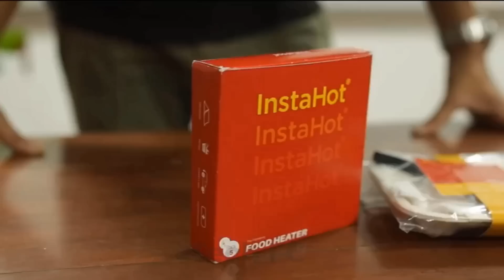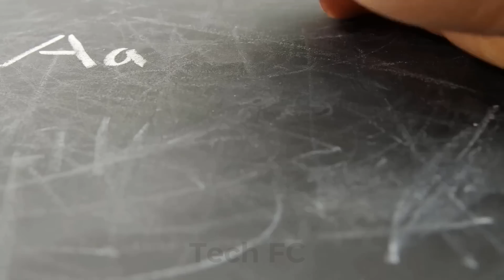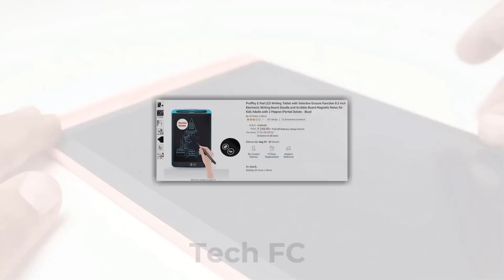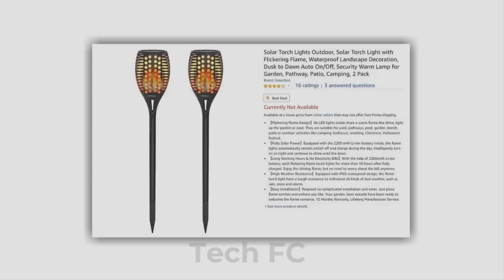TOP 10 CHEAPEST AND MOST USEFUL GADGETS UNDER 500 RUPEES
Hey guys today in this video i will gonna show you incredibly helpful kitchen tools & Gadget that will ease your life.

BUY LINKS OF GADGETS
1.foot rest
2. night light
3. multipurpose scissors
4. tapi
5. writing pad
6 .book lamp
7.insta hot
9.wing light
10. btr bag